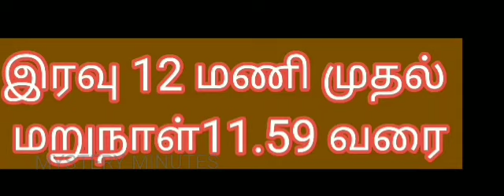pm definition#alief irfan#am and pm#am buang elly#am pm#amelya#amika#ammar#ammar nazhan#amnaz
shortsadoptme
shortsroblox
shortsanity
shortsbeta
shortsfunny
shortsasmr
shortsart
shortscooking
shortscrochet
shortsbyamritamam
shortschallenge
shortscomplitition
shortsblackpink
instagramyoutube
youtuberlikes
youtubevide
shortscomedy
shortstiktok
shortsfortnite
shortsbts
shortsbhaiveersinghji
shortsbgmi
shortsassam
shortsads
youtubegrowth,nio garcia am#ammar nazhan#AM#amnazhan#ceman yeen wawa & anna menangis#alief irfan#Am pm definition#meletop#elly keluar team#viral ammar nazhan#am buang elly#awek,tersingkir dan pengakhiran,short film,isa isarbseoul korea,aya mika,kena rasuk,hantu,elly & eka gaduh,eka reject hakim sebab gedik,elly dan hakeem,raya haji,talent baru, ok paranormal, romance,premium,amelyaamika,motif viral,#